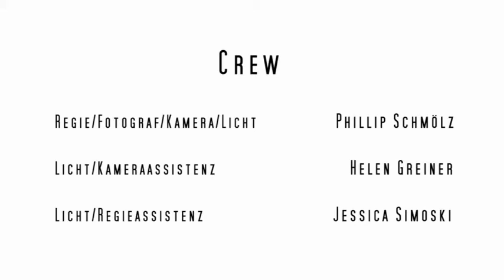Fashion Victim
Ein Mädchen hat nur eins im Kopf: Mode!
Parodie auf Konsum.